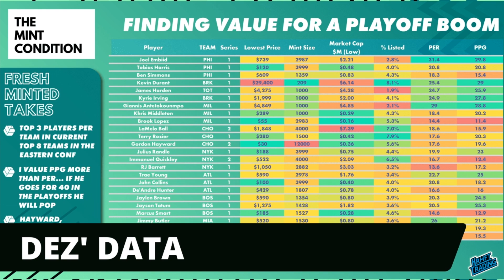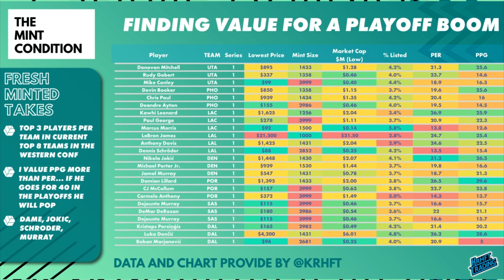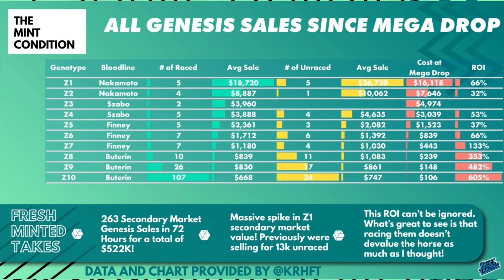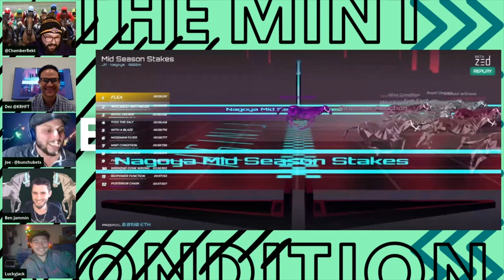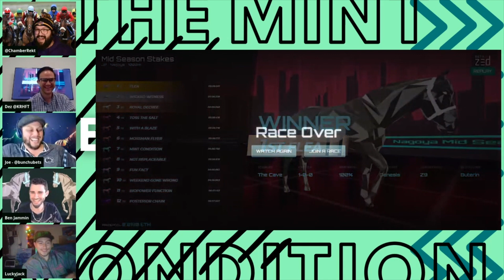The Mint Condition - Talkin' Top Shot + Racin' Ponies on Zed Run with Ben Jammin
The Mint Condition - Episode 5 -- Talkin' Top Shot + Racin' Ponies on Zed Run with Ben Jammin.mp4